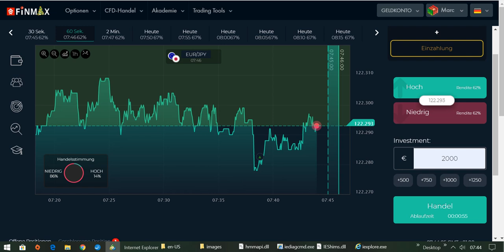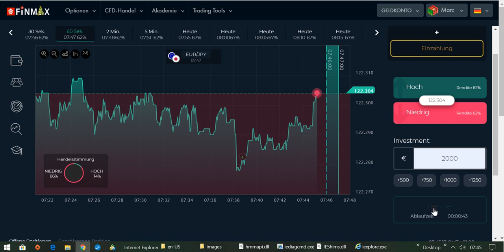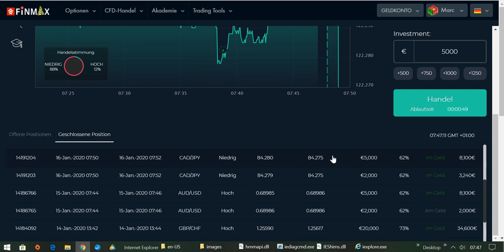International BO & CFD/FX Trading Academy - Nebeneinkommen aufbauen für Berufstätige